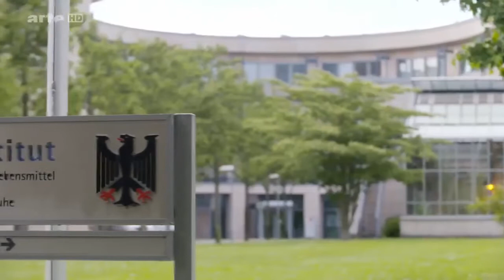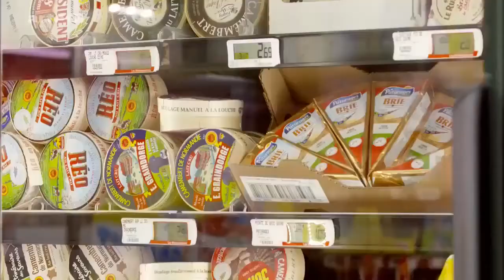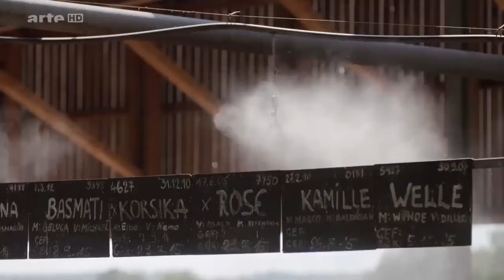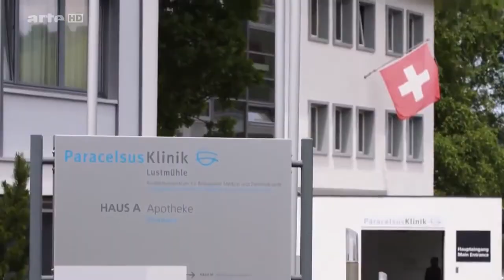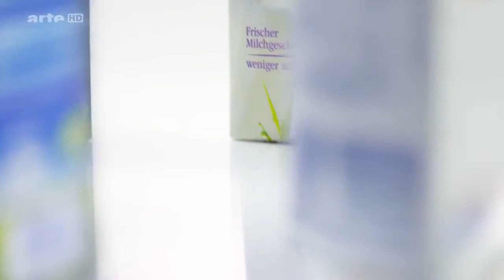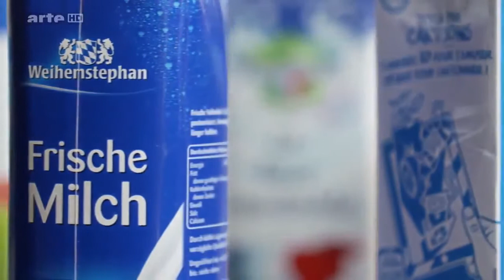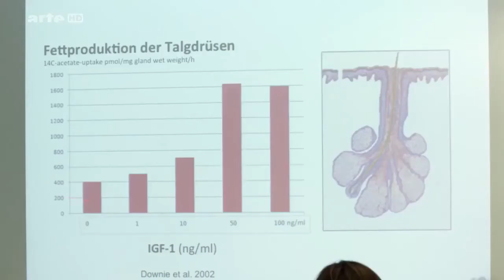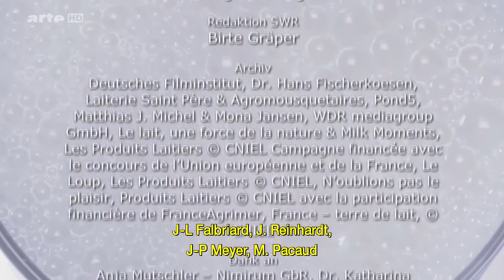La face cachée du lait - Reportage français 2017